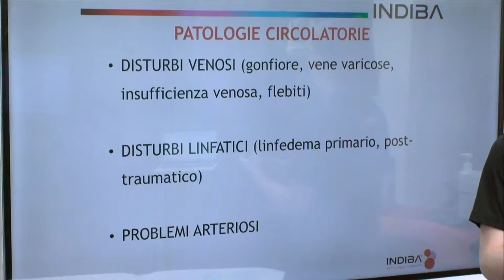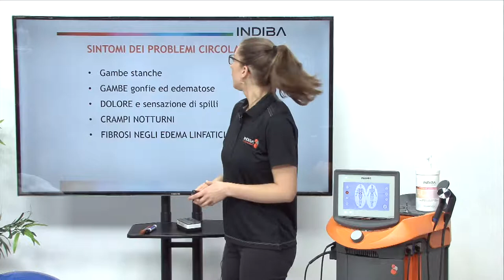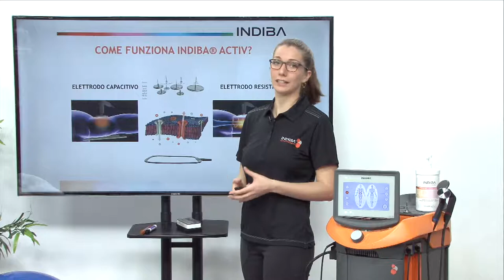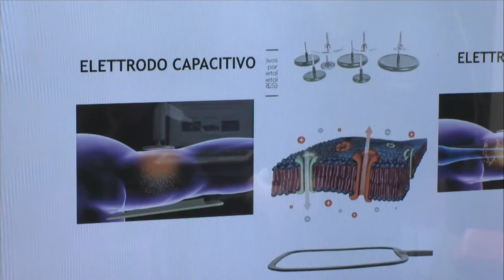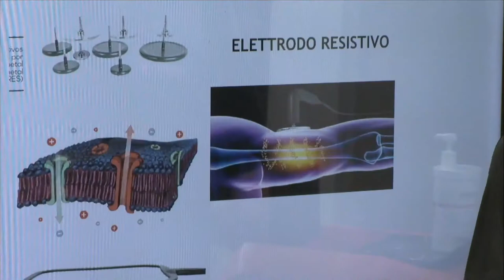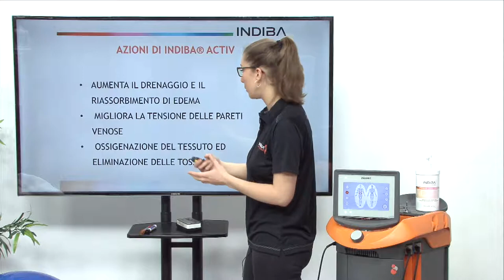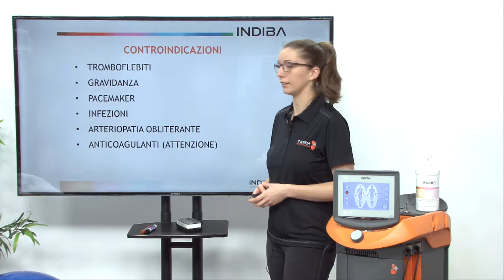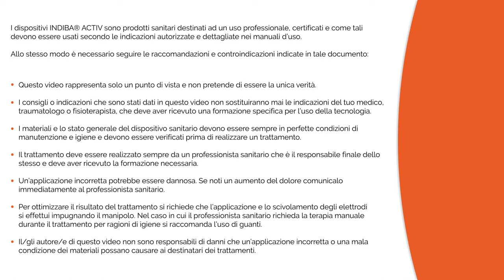IT02 Applicazione di INDIBA ACTIV nei problemi circolatori Vene varicose, edema…